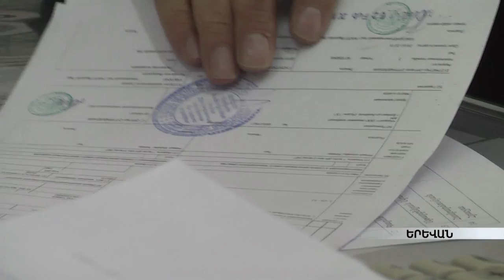Հայաստանից ԵԱՏՄ երկրներ արտահանման ընթացակարգը պարզեցվել է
Մեկ տասնամյակից ավելի հայկական այս ընկերության արտադրանքը ռուսական շուկայի ֆավորիտներից է: Արտահանման պատասխանատուները հիշում են մաքսազերծման նախկին ժամանակատար ընթացակարգերը: Հիմա դրանք անցյալում են: